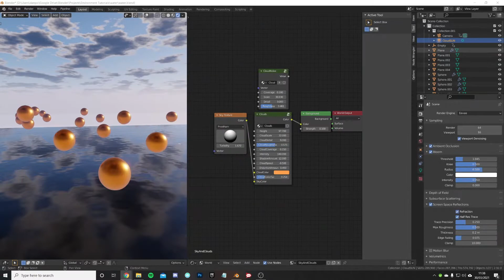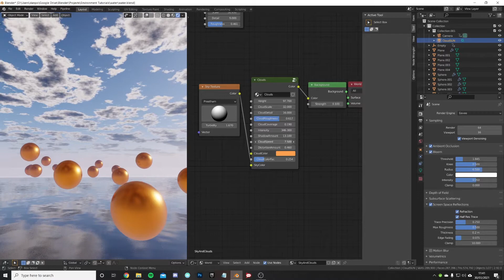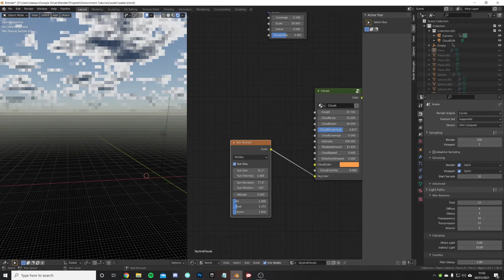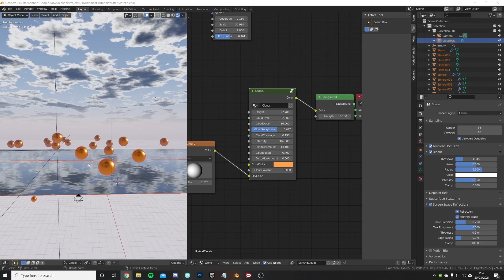Blender Sky 2.9 | Check Out This PROCEDURAL Sky for EEVEE & CYCLES | Community Showcase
🚨 Wishlist Revolocity on Steam! 🚨 This procedural sky for Blender is a one stop lighting, sky and rendering solution! Just open up the blend file and start creating - would be great for a range of scenes such as ArchViz, animations etc.